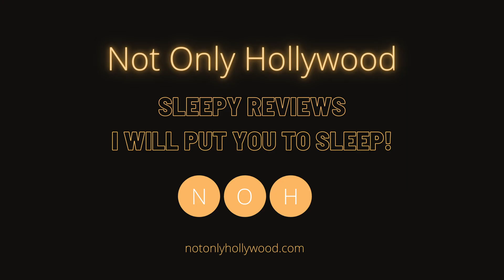The Five Devils (2022) | Movie Review | France | A tale of past regrets and burning desire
Movie review of The Five Devils (2022). This is a French drama-mystery movie.